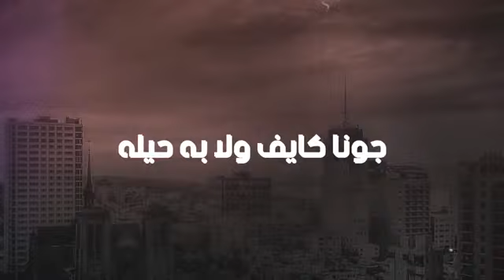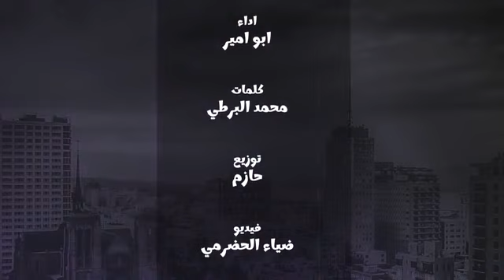شيلة اشعلوها جديد 2023 / شيلة معرس حماسية لطلب الشيلات بالاسماء 0565480922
لطلب الشيلات من داخل المملكه أو خارجها التواصل وتس آب على 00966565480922
لاتنسو الاشتراك والمتابعه ليصلكم من اعمالنا كل جديد وحصري 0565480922

شيلة ياهاجسي من أفخم الشيلات الحماسيه || معرس شيله باسم اصيل || شيلات 2020
زفات العريس 2019مجانيه بدون حقوق زفات للعريس باسم احمد